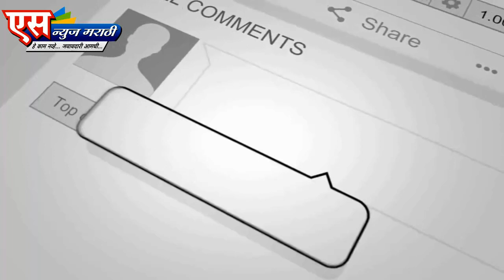इज्तेमाई खतना कार्यक्रमाचा घेतला अनेकांनी लाभ.| SNEWS MARATHI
एस न्युज मराठी वाहिनी करिता ,तालुका तसेच जिल्हा प्रतिनिधी नेमणे सुरू असून.